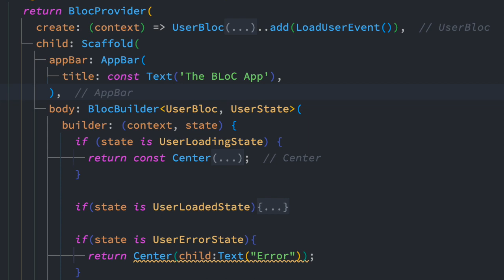Flutter BLoC vs Getx | Flutter State Management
Let's learn how to choose between BLoC and Getx for Flutter State management. Getx vs BLoC which is better?
Is BLoC difficult to learn?

🔥🔥🔥🔥🔥🔥📚📖📚📖📚📖📚📖📚📖Take the complete course on Udemey

Flutter web app
(you may buy the source code)